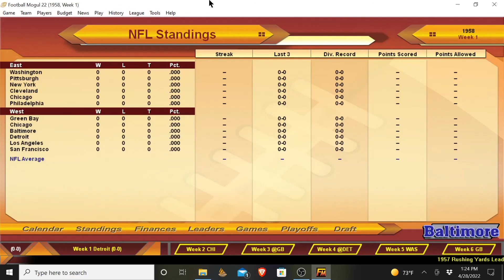Simulating the 1957 NFL Football Season with Football Mogul 2022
Who wins the 1957 NFL football season in this Football Mogul simulation? Simulation played in Football Mogul 2022.